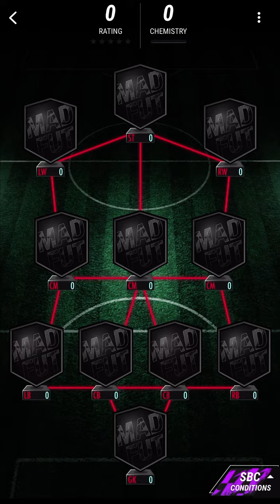|SBC| | RIVELLINO | |MAD FUT| FAST SBC RIVELLINO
|mad fut|